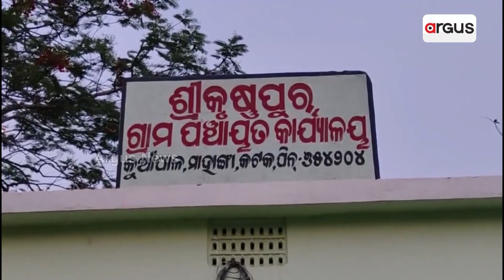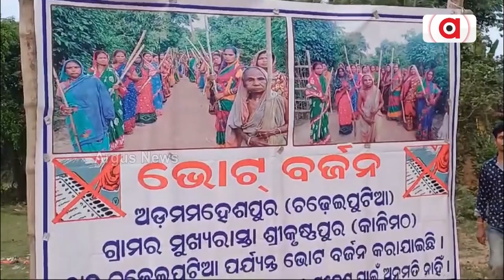ଗାଁକୁ ନେତାଙ୍କ ପ୍ରବେଶ ମନା || Villagers Protest || Mahanga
ଗାଁକୁ ରାସ୍ତା ନାହିଁ, ଖରାଦିନରେ ଲୋକଙ୍କୁ ମିଳୁନି ପାଣି । ପ୍ରତିବାଦରେ ଗାଁକୁ ନେତାଙ୍କ ପ୍ରବେଶ ମନା ବ୍ୟାନର ଲଗାଇ ଜଗି ରହିଛନ୍ତି ଗ୍ରାମବାସୀ । ଏପରି ଦୃଶ୍ୟ ଦେଖିବାକୁ ମିଳିଛି ମାହାଙ୍ଗା ନିର୍ବାଚନ ମଣ୍ଡଳୀର ଚଡେଇପୁଟିଆ ଗାଁରେ ।